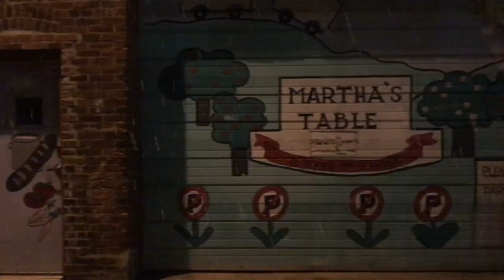Epsilon Sigma Alpha at George Washington University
Submitted by Epsilon Sigma Alpha at George Washington University